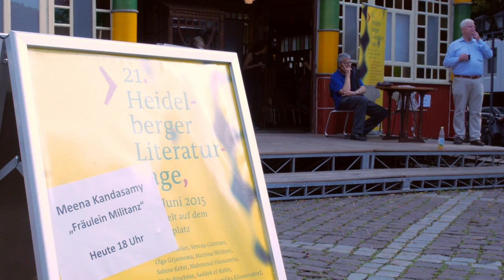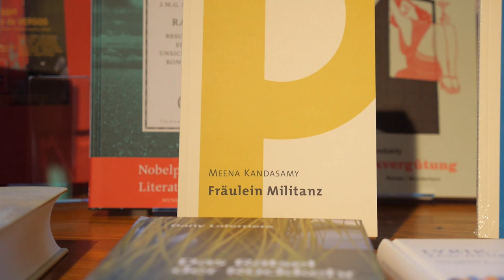Heidelberger Literaturtage: Meena Kandasamy liest (Diskussion)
Die indische Schriftstellerin Meena Kandasamy (Chennai) las auf den 21. Heidelberger Literaturtagen am 27. Juni 2015 im Spiegelzelt auf dem Universitätsplatz aus ihrem Gedichtband "Fräulein Militanz". Hier die Aufzeichnung der nachfolgenden Diskussion mit Fragen aus dem Publikum.

Die Literaturkritikerin Dr. Claudia Kramatschek (Berlin) las die deutsche Übersetzung und führte das anschließende Gespräch mit der Autorin.

Meena Kandasamy, Fräulein Militanz, Gedichte. Aus dem Englischen übersetzt von Raphael Urweider. Verlag das Wunderhorn, Heidelberg, 2014. ISBN 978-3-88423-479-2